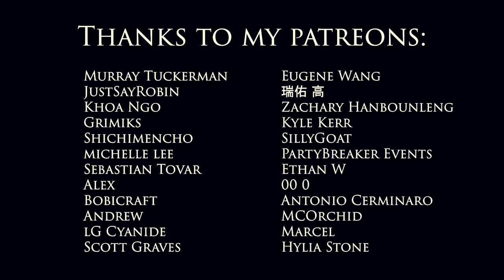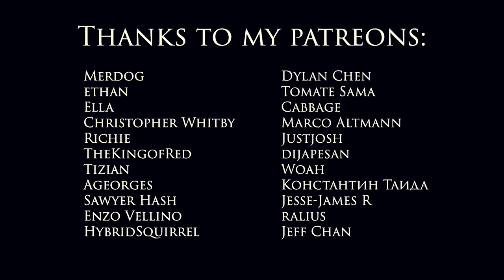The Pagoda - Tutorial Part 1: The Foundation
Timestamps:
00:30 Overview
01:07 Staircase
03:27 Balustrade
11:08 Pillars
12:00 Staircase Railing
14:40 Lanterns
15:14 Deck
15:41 Foundation
15:56 Foundation Decoration
20:39 Foundation Staircases
23:54 Lower Walls

Pagoda Material List:
4600 Stripped Spruce Log
3515 Stone Bricks (can be mixed with other stone types for texturing the foundation)
2809 Deepslate Tiles
1987 Spruce Fence
1836 Birch Planks
1396 Spruce Stairs
1385 Oak Trapdoor
912 Spruce Trapdoor
892 Deepslate Tile Slab
744 Dark Oak Stairs
471 Oak Slab
470 Stone Brick Stairs
320 White Banner
266 Chain
262 Oak Planks
256 Poliched Deepslate
236 Dark Oak Planks
224 Polished Deepslate Slab
200 Deepslate Tile Stairs
188 Iron Bars
116 Lantern
80 Hopper
72 Spruce Planks
60 Acacia Trapdoor
37 Chiseled Stone Bricks
32 Dark Oak Stairs
32 Spruce Slab
24 Birch Stairs
24 Deepslate Tile Wall
24 Dark Oak Button
12 Red Wool
12 Shroomlight
4 Oak Door
3 Oak Stairs

Software used:
- Replay Mod

1. Joseph Beg - Crystalis

NOT AN OFFICIAL MINECRAFT VIDEO. NOT APPROVED BY OR ASSOCIATED WITH MOJANG OR MICROSOFT